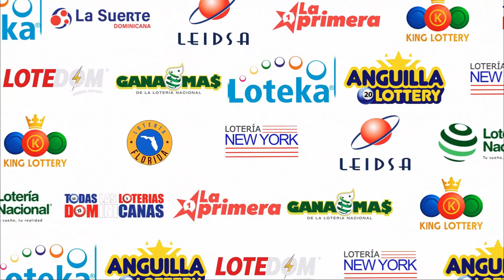LOTERIA NEW YORK Tarde RESULTADOS DE HOY